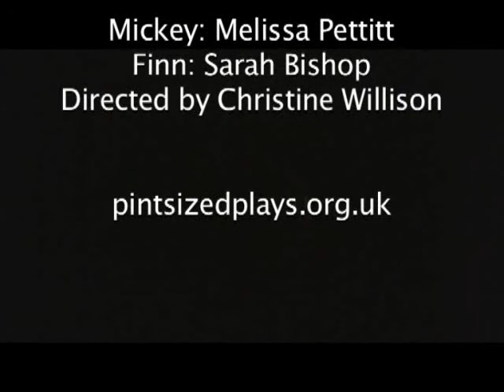Fagbutt in a Fishbowl by Roy Brown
This plight of two goldfish was a big hit with the audience at the 2017 Pint-Sized Plays Script slam where it won Third Place, Best Script.